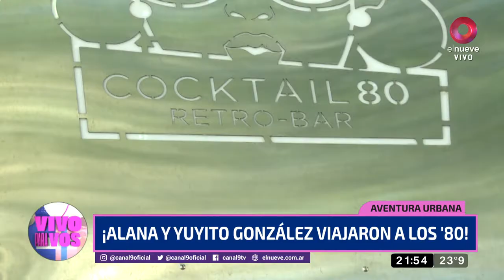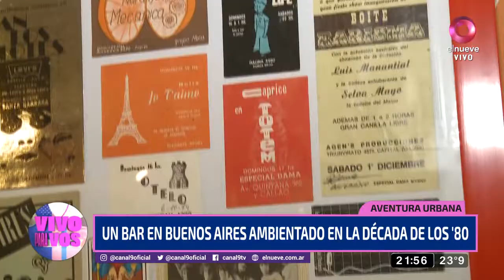"Aventura Urbana": ¡Alana Gorski y "Yuyito" González viajaron a los '80!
La periodista y la actriz vivieron un momento muy divertido mientras preparaban los tragos frutales más ricos. ¡Mirá!